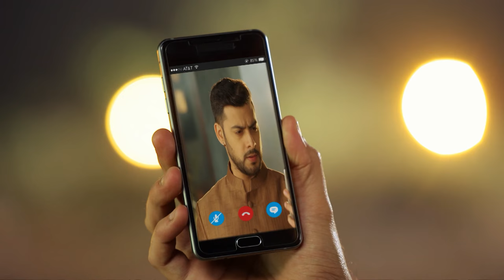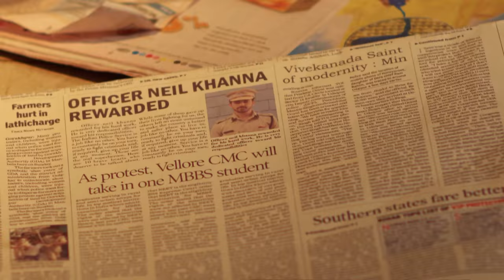STAR VEZHAMBAL 370 TD 18 10 18